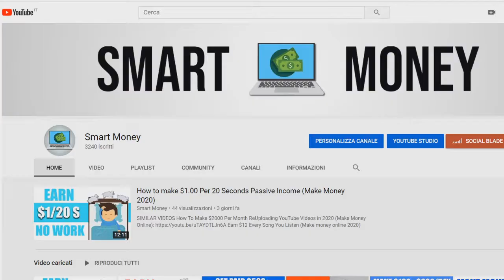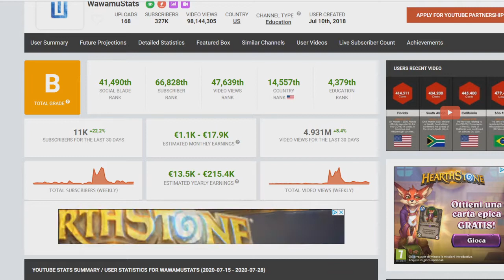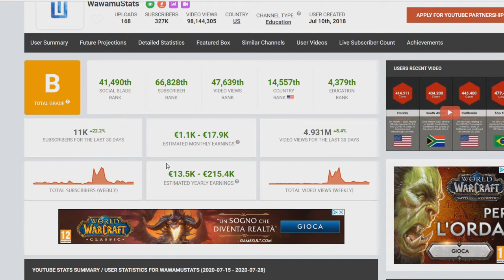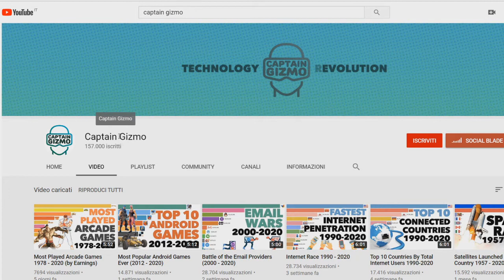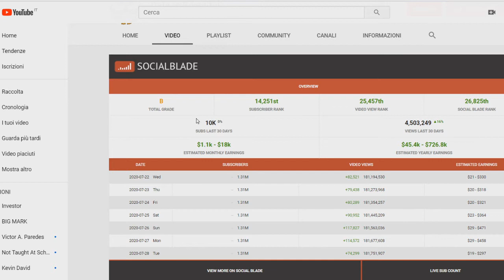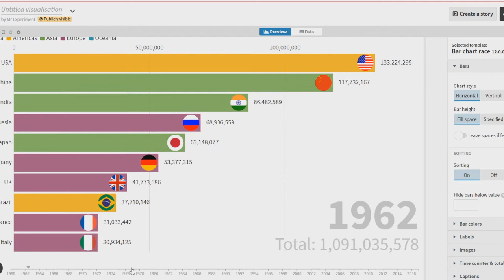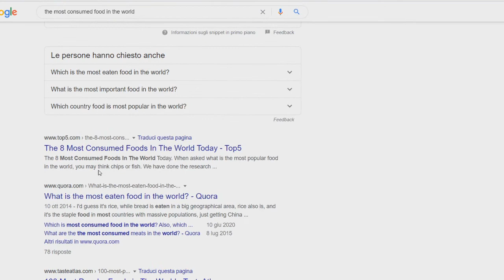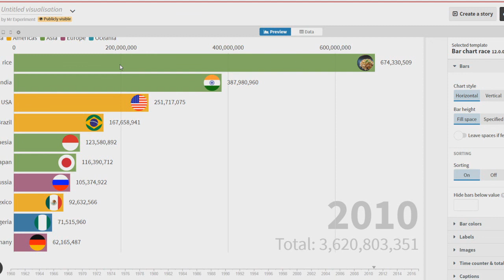Make Money on YouTube Without Making Videos (Make Money 2020)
In this video I show you how to earn money with youtube without make any video, I show you a new method where you can earn money online.

SIMILAR VIDEOS

Hi there, I'm smart money and on this channel I make videos on:
• Stock Investing
• Passive Income
• Shopify
• make money online
• Simple method to make money